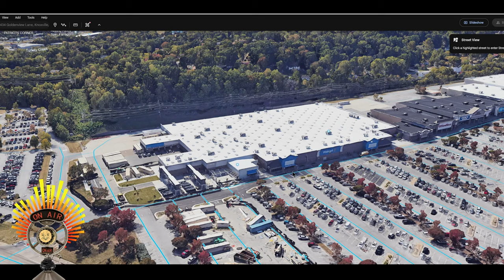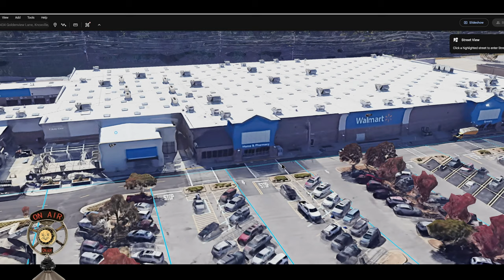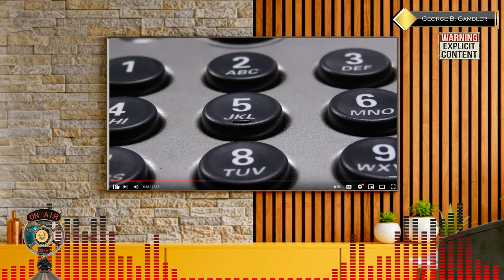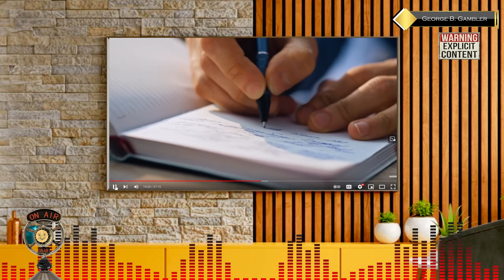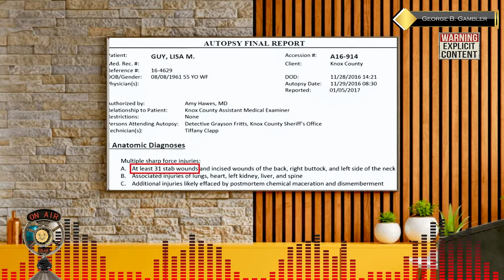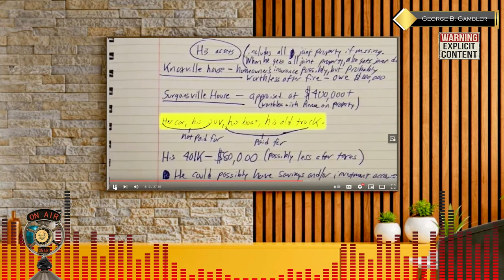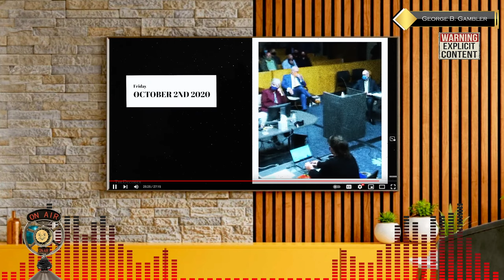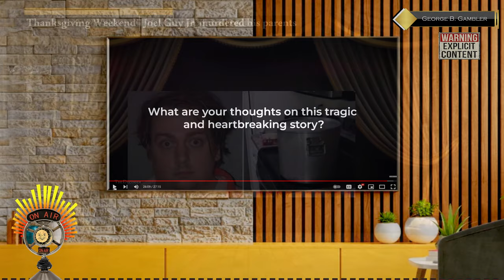Son Cooks Up His Parents on THANKSGIVING Because of MONEY! 🔥TRIGGER WARNING🔥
Knox County Sheriff’s Office deputies doing a welfare check at the home of Lisa Guy and Joel Guy Sr. could smell “death” after they opened a garage door. When they broke into the house, they were confronted with one of the most horrific scenes investigators had ever encountered.

Playing Card Oracle Deck
REM-POD-EMT+ATDD Paranormal Surveillance
EMF Meter
Rory's Story Cubes